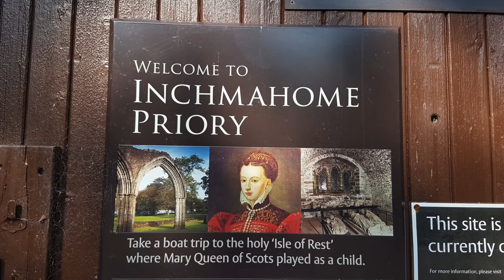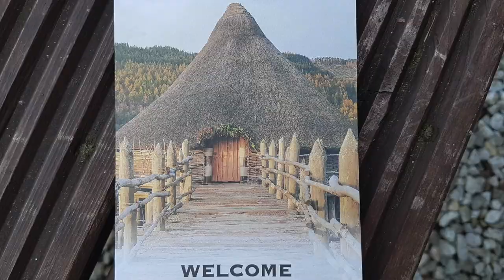Locations that inspired The Spellbinding Secret of Avery Buckle: The Faery Capital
In the third of three films, children's author, Hannah Foley, explores some of the Scottish locations that inspired the settings from her book, The Spellbinding Secret of Avery Buckle